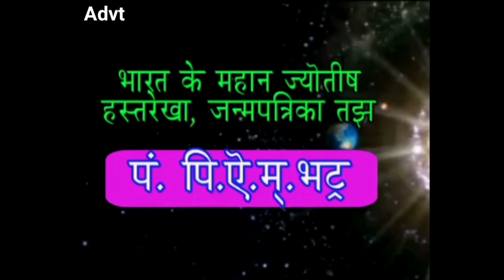BIJAPUR BUS STAND ME DARDNAK HADSA | BIJAPUR SAMAY 25-08-2020